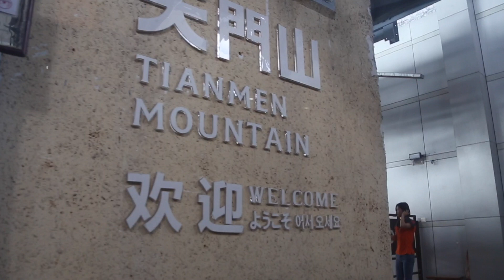Китай: Гора Тяньмэнь / China: Tianmen Mountain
Гора Тяньмэнь (Небесные врата) расположена в одноимённом национальном парке в китайской провинции Хунань. На гору ведёт канатная дорога длиной более 7 километров. В горах есть подвесная дорожка, один из отрезков которой имеет стеклянный пол. /
Tianmen Mountain (or Heaven’s Gate Mountain) is located in a national park in China's Hunan Province. The Tianmen Mountain Cableway is more than 7,000 meters long. A section of a cliff pass encircling the mountain top has glass floor.